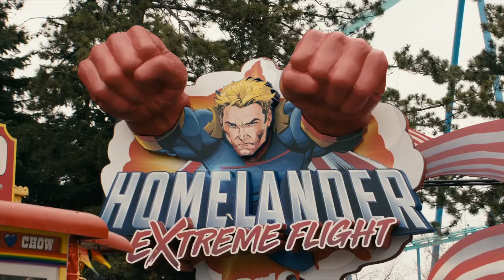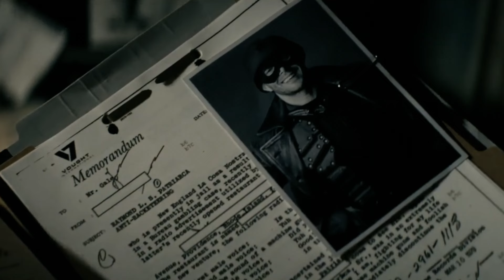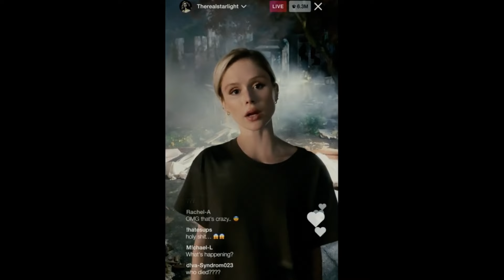Watch This Before You Watch Amazon's The Boys Season 4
Before you watch Season 4 of Amazon's The Boys, be sure to watch this recap of Season 3!

🛡️⚔️Socials⚔️🛡️